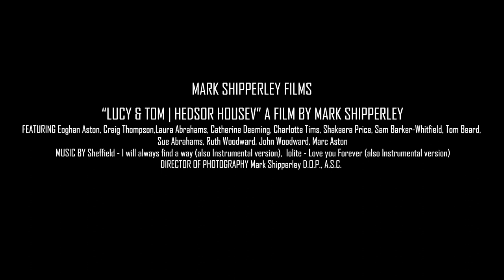Lucy & Tom wedding video @ Hedsor House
10th August 2019 Lucy & Tom wedding video | Buckinghamshire videographer

Cake: Elizabeth Emporium

Sync ID
MB01V0PVRE376RJ